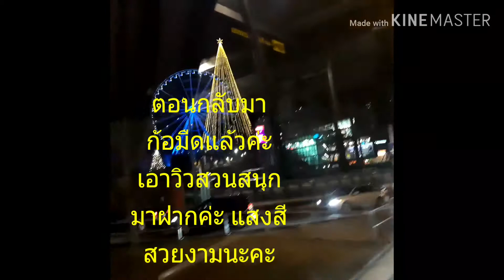โกเทิร์นเบิร์ก Sweden#มาเที่ยวในเมืองกับยายแอ้วค่ะ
สวัสดีค่ะ วันนี้มาเดินช้อปปิ้งอีกแล้วนะคะ หลังวันคริสมาสต์และปีใหม่มีของลดราคามากมายเลยทีเดียวนะคะ ที่เมืองโกเทิร์นเบิร์ก สวีเดนค่ะ